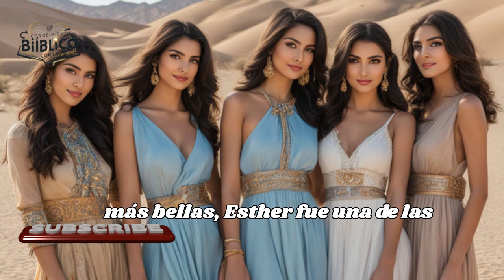¿Quién fue la Reina de Persia?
la Reina de Persia es recordada no solo como una reina, sino como una figura heroica que arriesgó todo para salvar a su pueblo. Su historia continúa inspirando a millones, simbolizando la importancia del coraje, la sabiduría y la fe ante la adversidad.

La saga de la Reina de Persia, desde su infancia como Hadassa hasta convertirse en la reina de Persia, es un testimonio emocionante de cómo una persona puede marcar la diferencia. Con misterio, intriga y una valentía inquebrantable, Ester navegó por las peligrosas aguas de la política persa, protegiendo a su pueblo y asegurando su lugar en la historia.

Su vida es un poderoso recordatorio de que, independientemente de las circunstancias, el coraje y la fe pueden cambiar el curso de la historia. La historia de Ester continúa siendo contada y celebrada, una estrella brillante en el firmamento de la memoria colectiva judía y de la humanidad.